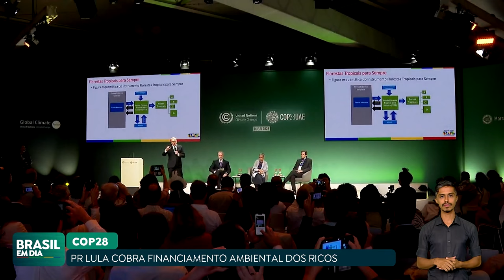NA COP28, LULA COBRA FINANCIAMENTO AMBIENTAL DOS PAÍSES RICOS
Em seu discurso na COP28 em Dubai, o presidente Lula cobrou dos países ricos mais financiamento ambiental e apresentou novas metas para a redução das emissões de gases de efeito estufa.